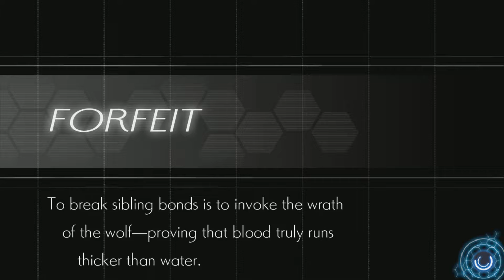Azure Striker Gunvolt 2 Part 8 - Forfeit (The Sewers)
Stage score: 6/10

This will be a full stage in Gunvolt's playthrough, so I can't feel too bad about this not being an entire stage.